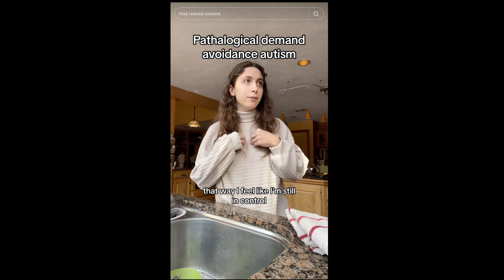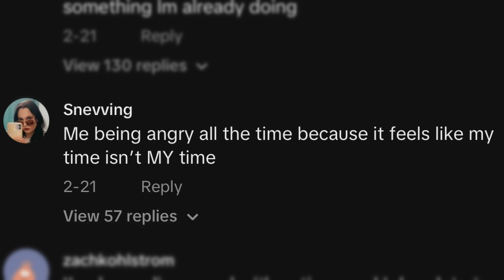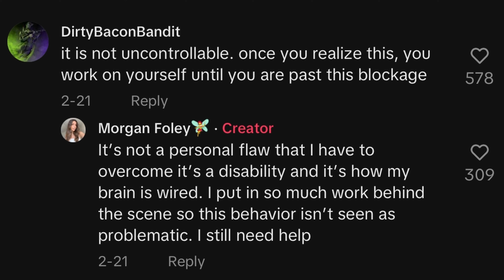"I can't do the dishes because I have autism"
A little light criticism of @morgaanfoley's take on pathological demand avoidance (PDA) autism. All love to Morgan Foley; I just disagree.